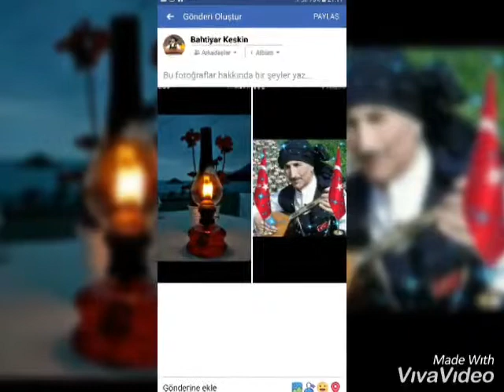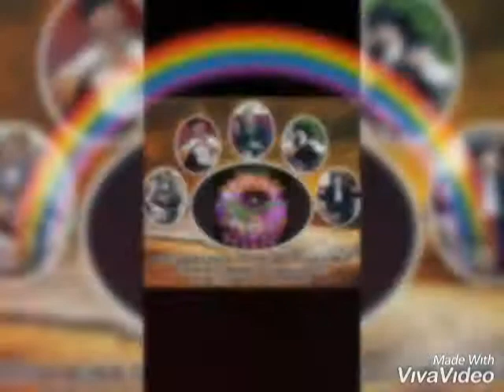Bahtiyar Keskin Nostalji Kültür Sanat Evi Sılayt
Bahtiyar Keskin Tiyatro Sinema Dizi Belgesel Film Yapm Yönetmen Oyuncu Bahtiyar Keskın Oy ; D. D. ( Yörük Ustanın Karadeniz Çırağı komedi ) DİZİ Oyunundan Bir Slayt Kareler.